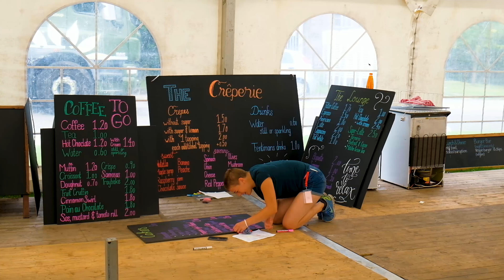Food for the festival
Receiving deliveries and preparing the dining facilities